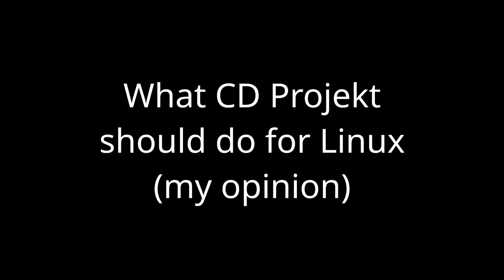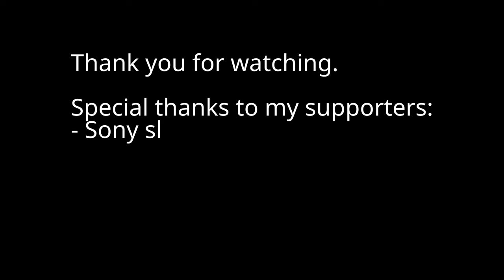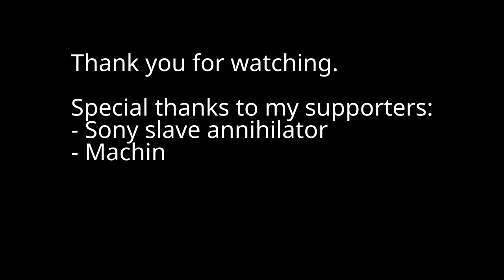GOG and CD Projekt Should Invest More in Linux Gaming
I have an opinion on what CD Projekt could do for the Linux gaming community.